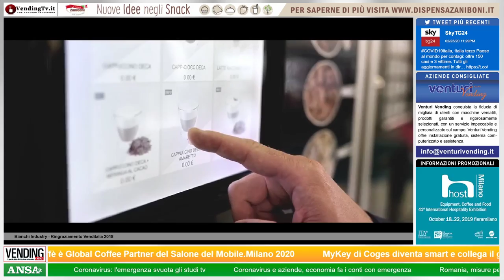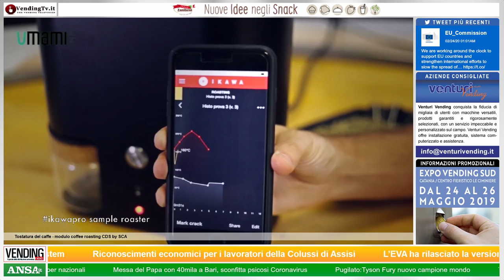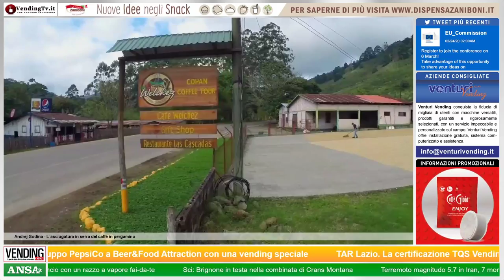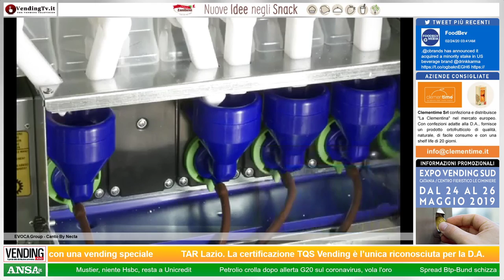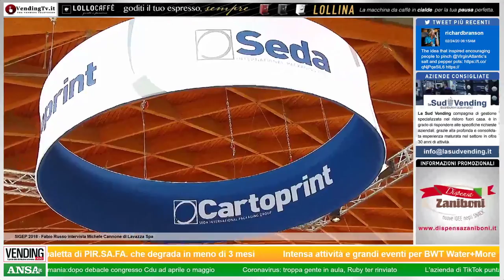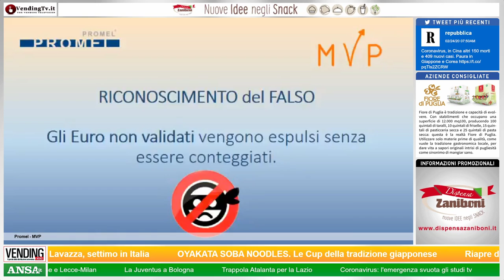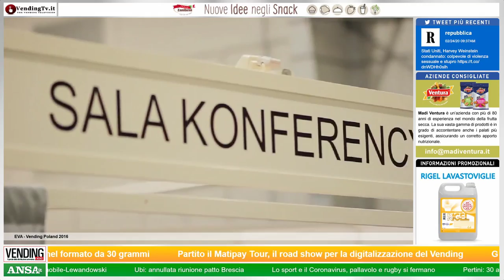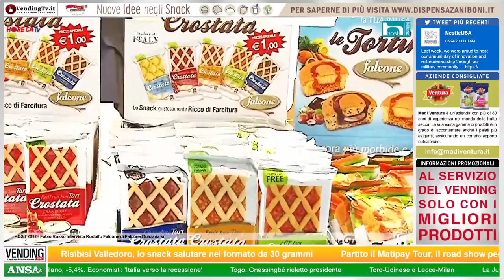Live stream di Vending Tv